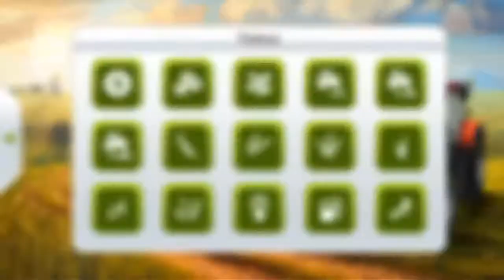ESPECIAL DE 10 MILHÕES NO FARMING SIMULATOR 14!! LOL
Fala galera do YouTube tudo bom com vcs peço ajuda de vcs para divulgar meu canal e se não é incrito se increva-se para mais vídeos !!!